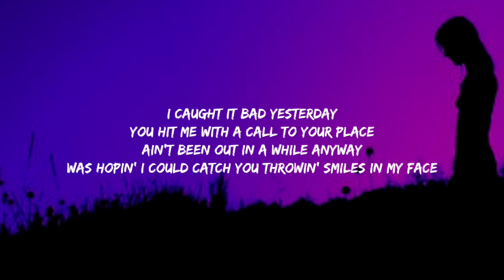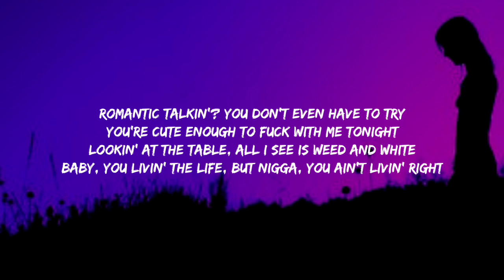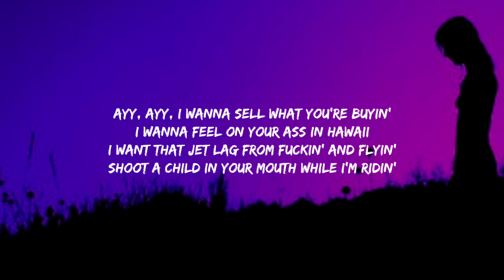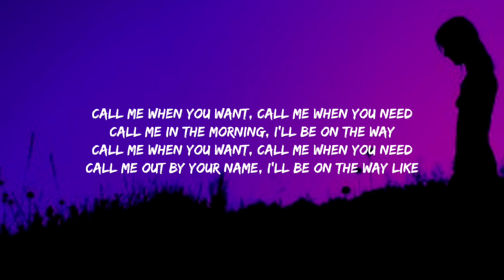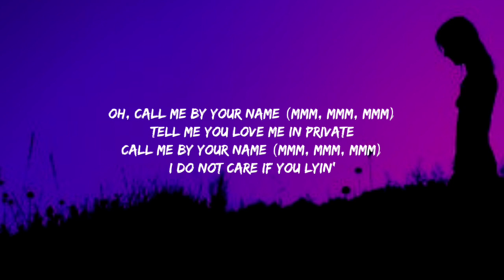Lil Nas X - MONTERO (Call Me By Your Name) (Lyrics)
(Lyrics) :
[Verse 1]

[Verse 2]
Ayy, ayy